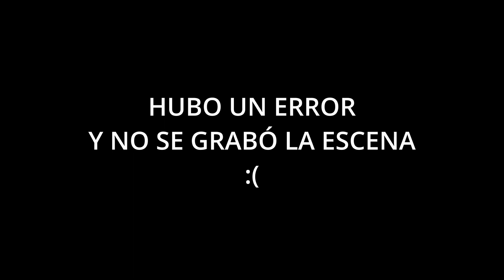ESTE JUEGO ME PONE NERVIOOOSO // The last of Us: Part 2 // PARTE 17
Qué tal gente? Aquí les dejo una parte más de este juegazo para que acompañen su domingo.

Outro:
Feel The Beat (VOLAC, Neon Steve, RUMPUS, Rhiannon Roze)